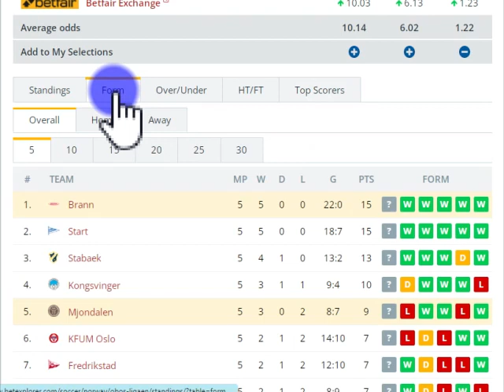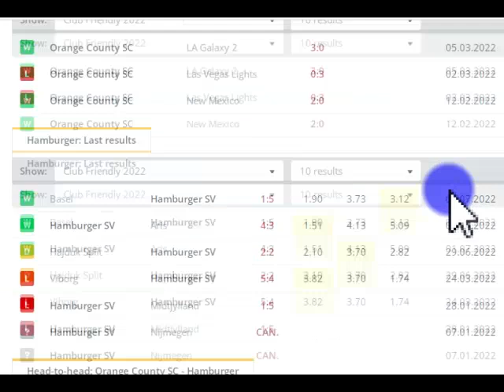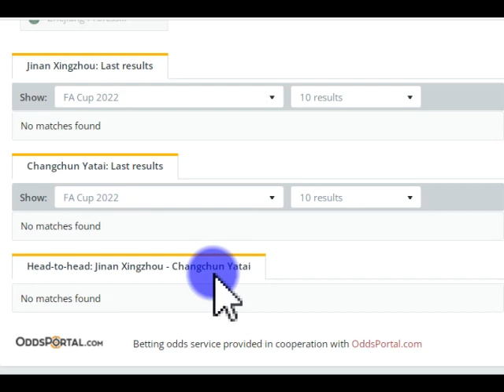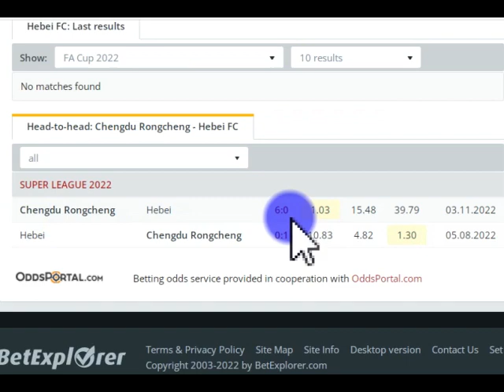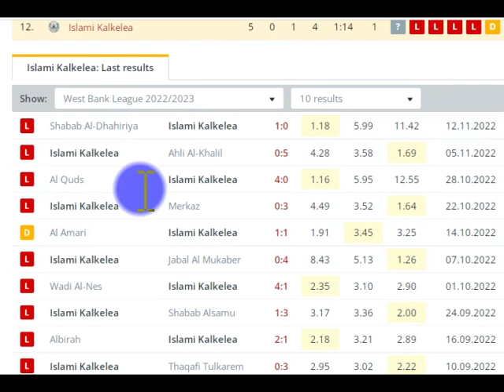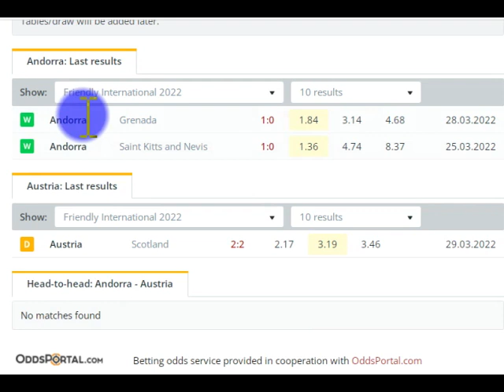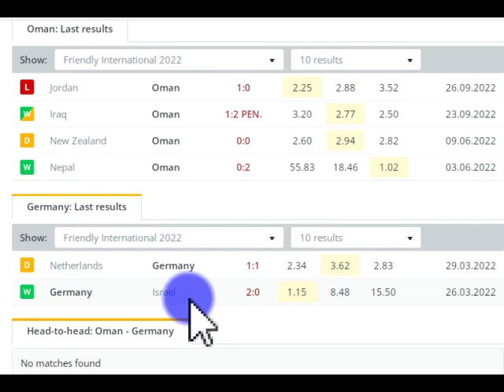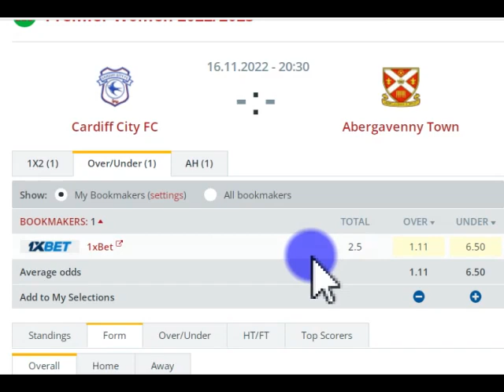Today's Soccer Predictions Wednesday 16 November 2022